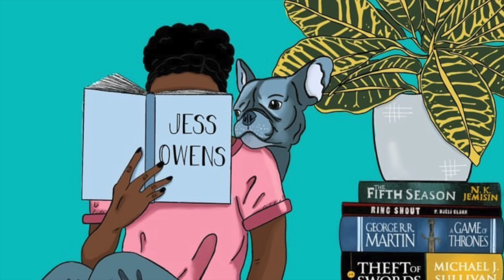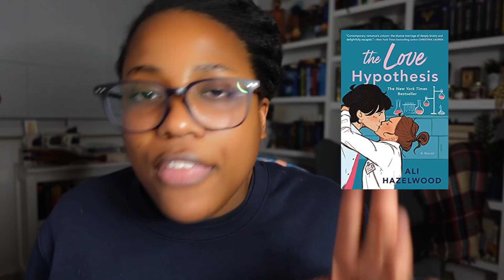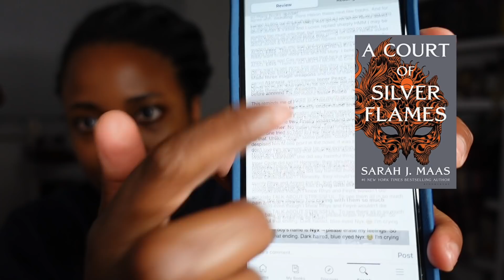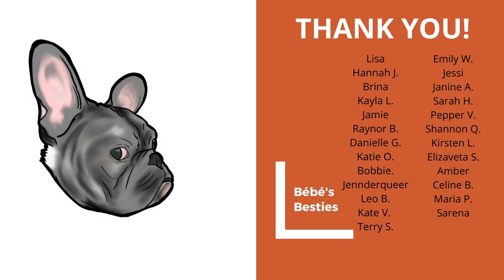TIPSY READING/REACTING TO FIVE STAR REVIEWS OF BOOKS I HATE [CC]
❄️Hiii! My lovely patrons decided that they wanted me to read and react to five star reviews of books I hated. Hope y'all enjoy and have a laugh.

❄️If you want to send me mail:
United States